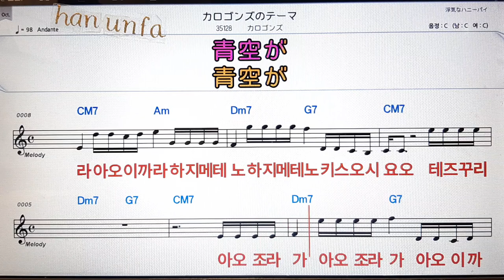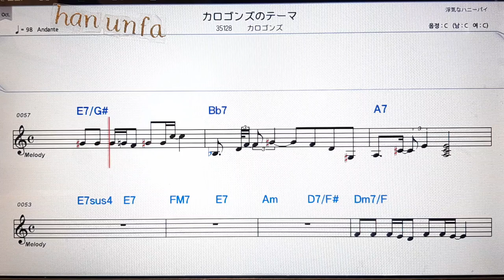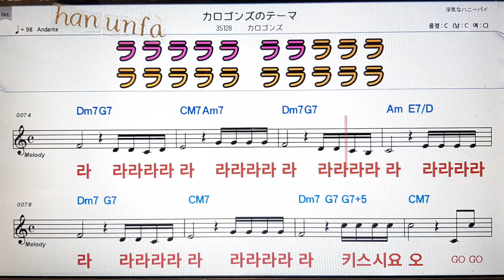카로곤즈노테마/카토곤즈💕日本の歌*Karaoke*Sheet Music*(한*일본어 동시 발음)韓国語 日本語の同時発音